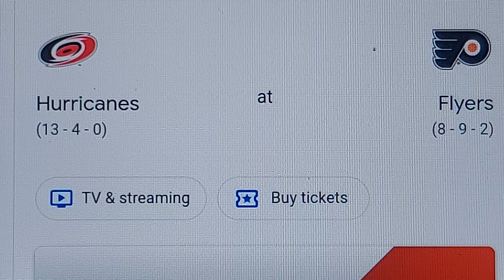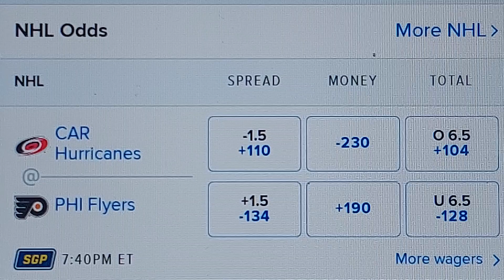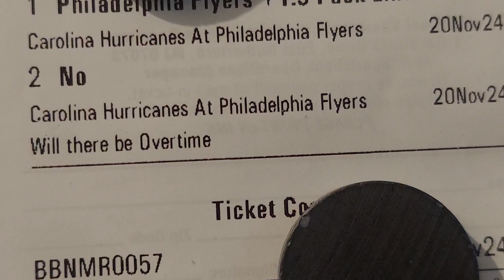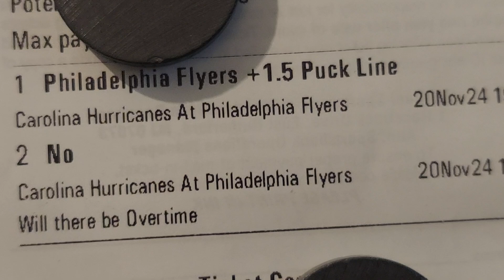11.20.24🏒 Philadelphia flyers LIVESTREAM & BETS vs Carolina hurricanes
LIVESPORTSHOVA ALWAYS HERE WITH THE SPORTS LIVESTREAM & BETS

Tonight we have the PHILADELPHIA FLYERS LIVESTREAM & BETS  😁💰 vs Carolina hurricanes

SHOUT-OUT TO MY PHILADELPHIA FLYERS FANS LET'S GET'EM AGAIN TONIGHT 😁💰